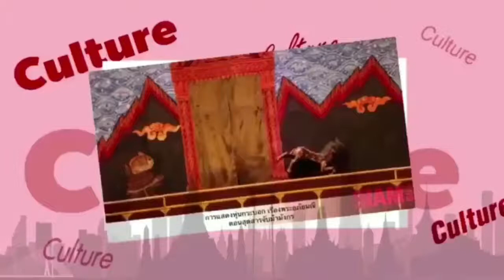Siam108 : Slim Concept จัดงาน “Future s” และ “10 ปี Slim Concept”